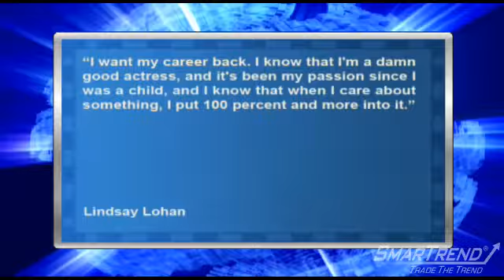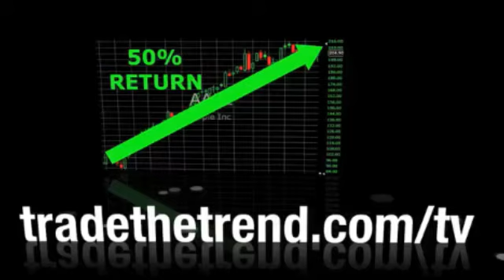News Update: Lindsay Lohan's Pre-Jail Chat with Vanity Fair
Lindsay Lohan speaks candidly about her partying in October's Vanity Fair, where she calls herself irresponsible and wishes her life had more structure. The interview was conducted before the starlet was carted away to jail or rehab. Lohan told the magazine that her partying days are behind her. The actress said partying was like her "college years...but they were in the public eye. I was irresponsible. I was experimenting. I was doing certain things that people do 10 times more of when they're in college." The actress says she has never abused prescription drugs and has no desire to, adding that she's looking toward the future, "I want my career back. I know that I'm a damn good actress, and it's been my passion since I was a child, and I know that when I care about something, I put 100 percent and more into it. "I want the respect that I had when I was doing great movies. And if that takes not going out to a club at night, then so be it. It's not fun anyway. ... It's the same thing every time." Excerpts of Lohan's Vanity Fair interview have been posted by USA Today and the New York Post.